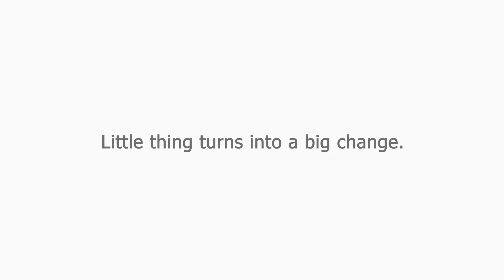We and environment_ Quantum Lyceum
This video was prepared in cooperation with Quantum Lyceum and presented during GC international conference on Climate change and Children: Rights, Impact and Participation